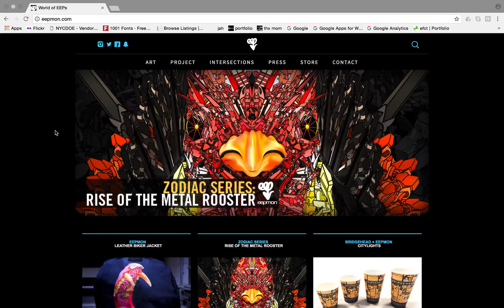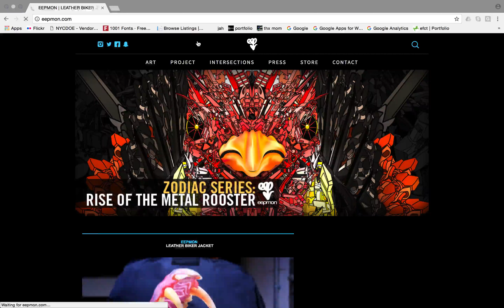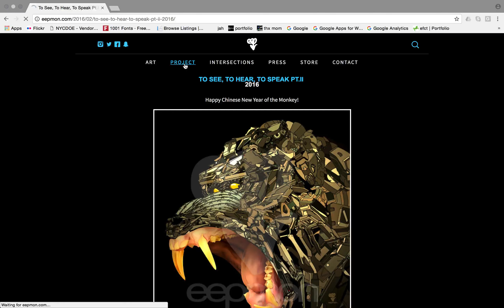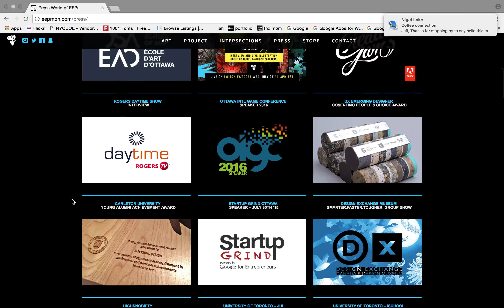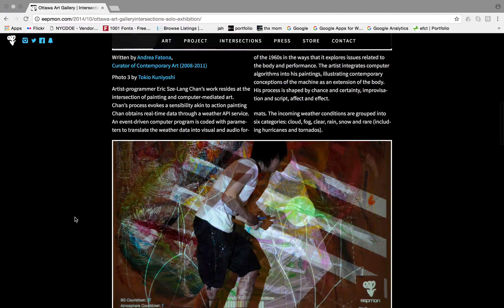GladYouAsked Ep024 - eepmon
Designer/Engineer Jeff Henderson and Photographer Jon Lopez discuss their process and and answer questions at: